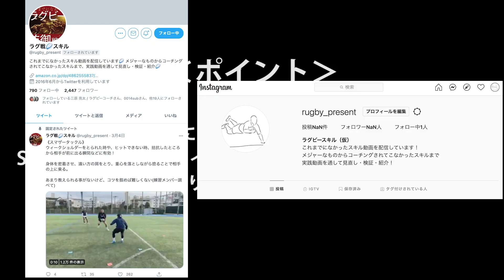【デスマルケ】イン-アウトで完全に抜く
デスマルケ・・・キャッチ前後に動き、DFのマークを外す動き
ヒップスクエア・・・ゴールラインに対して自分の腰を正面に向けること
ウィークショルダー・・・タックルしようとする肩の逆側の肩

6月は毎日投稿！
ストーリーも更新してます！

これまでになかったスキル動画を配信しています！
メジャーなものからコーチングされてこなかったスキルまで、実践動画を通して見直し・検証・紹介！